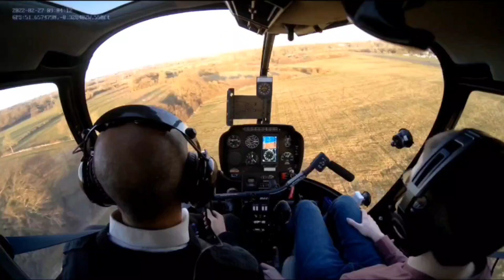*Very Rare* Red Rose Scania Omnitown On The Route W19 (E12 RRT)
Red Rose Scania Omnitown (E12 RRT)
Serving route W19
CC - Glowaxy